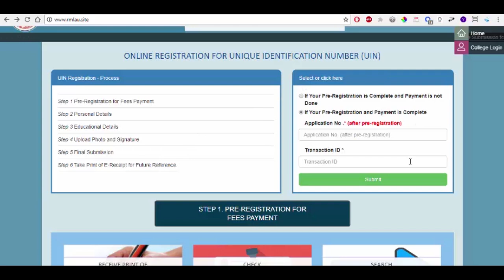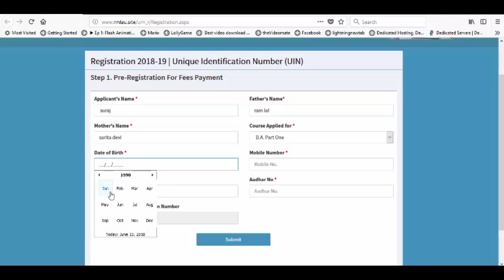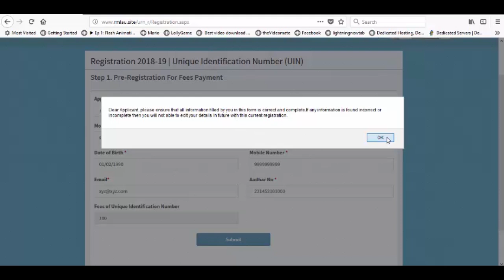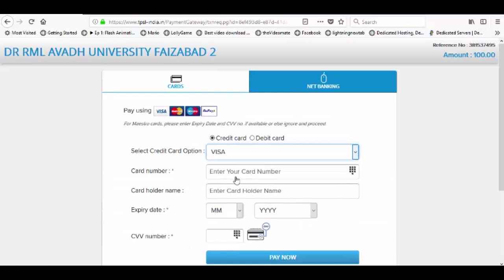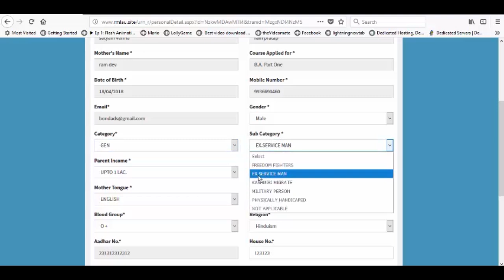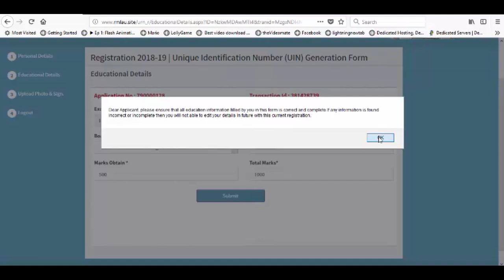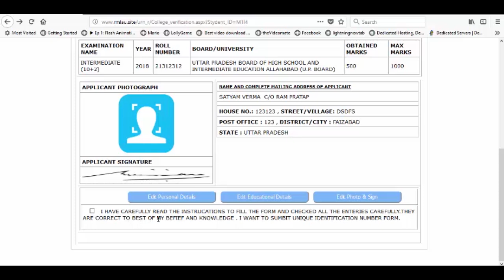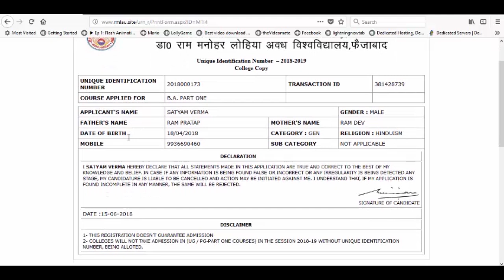ONLINE REGISTRATION FOR UNIQUE IDENTIFICATION NUMBER (UIN) for RMLAU, FAIZABAD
Complete process of online registration being explained in this video, its a simple video that will make you understand how to fill you UIN or registration form for Faizabad University. Uttar Pradesh